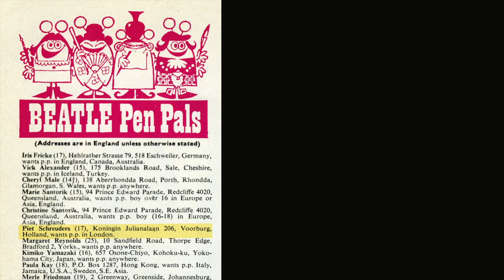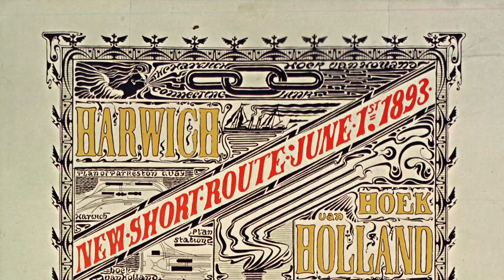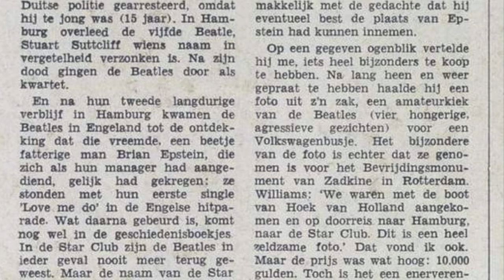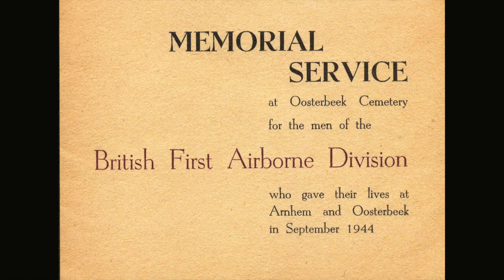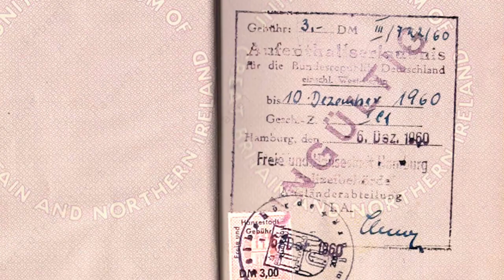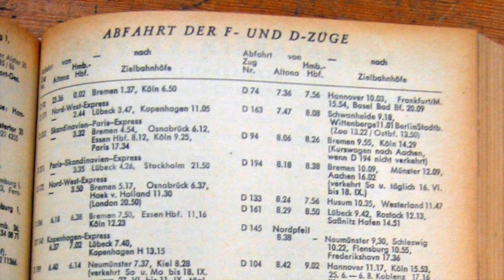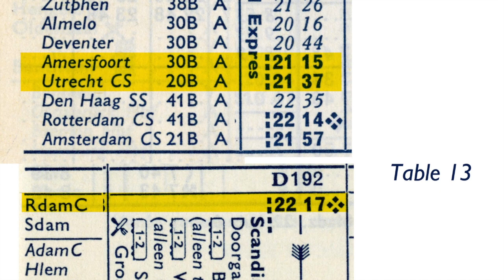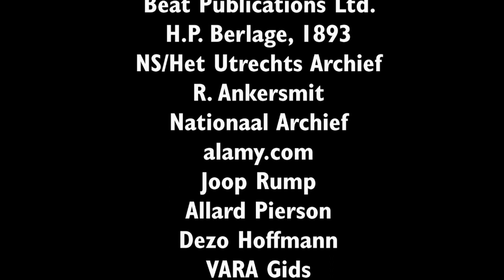The Dutch travels of The Beatles 1960/61/62 (by Mark Lewisohn and Piet Schreuders)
On March 11, 2023 the Dutch Beatles podcast Fab4Cast celebrated its 10th anniversary with a special event in Hilversum, The Netherlands. Special guest that evening was the world’s leading Beatles historian Mark Lewisohn. Together with his good friend, designer and author Piet Schreuders, he gave an exclusive presentation about the travels of the then unknown Beatles through The Netherlands in 1960, 1961 and 1962. You are about to watch the wonderful and dynamic slides from this presentation, accompanied by the audio from that memorable evening. Enjoy this deep and unknown Dutch Beatles story…